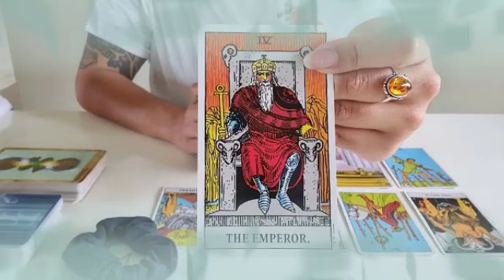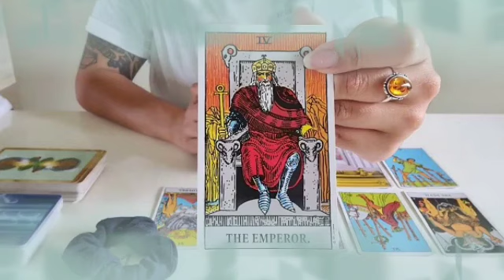برج الحوت من 23 إلى 30 تشرين الثاني 2024 ✨ شريكك بيموت ومدمر💔ربنا يعلم بحاله لاسف😔أرجوك سامحه يا حوت